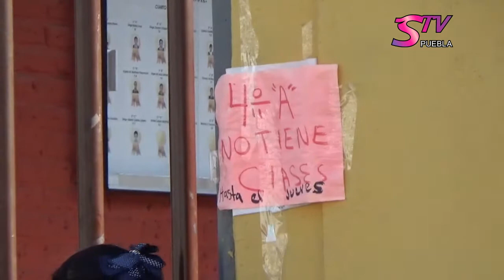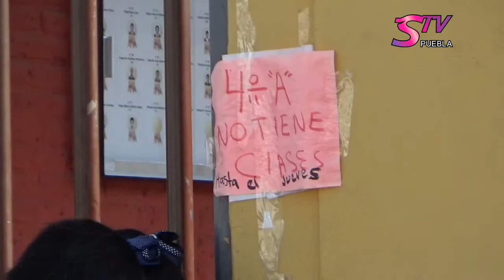STV Noticias.3 Turnos escolares se aplican en la “Plutarco Elías Calles”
3 Turnos escolares se aplican en la “Plutarco Elías Calles” en Atlixco